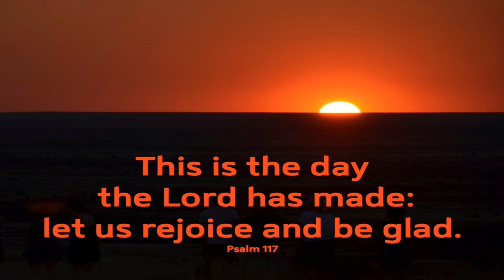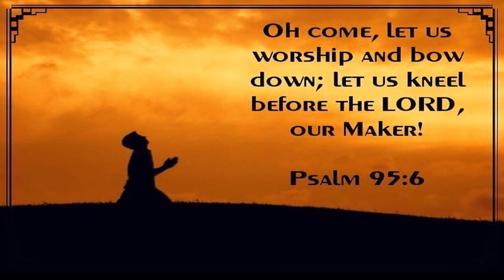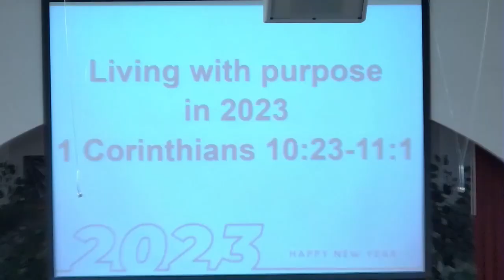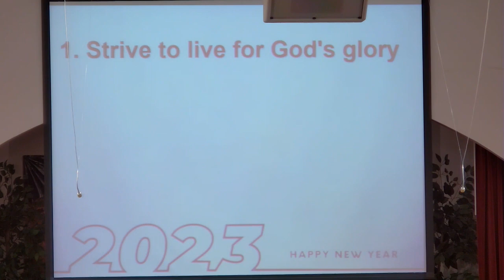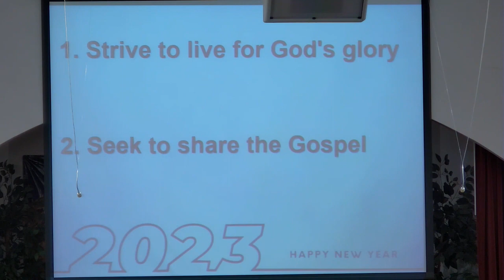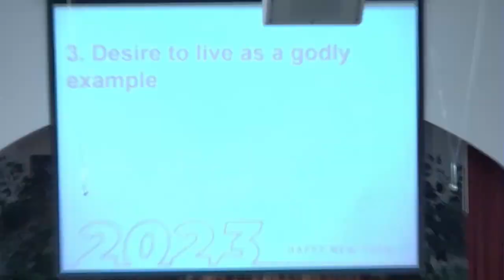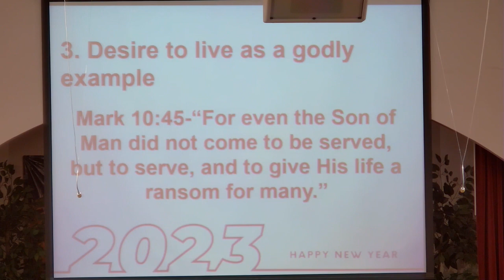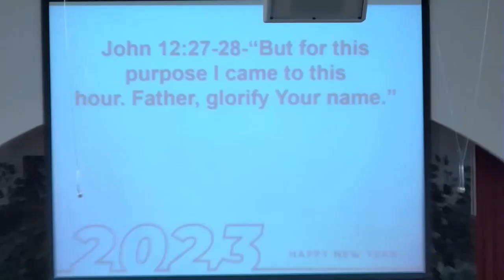Sunday Worship - January 1, 2023